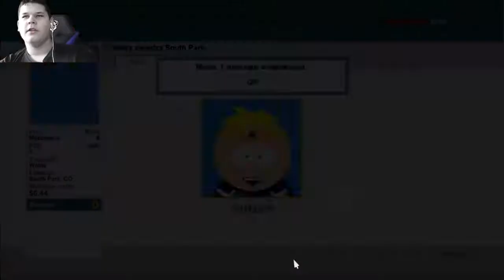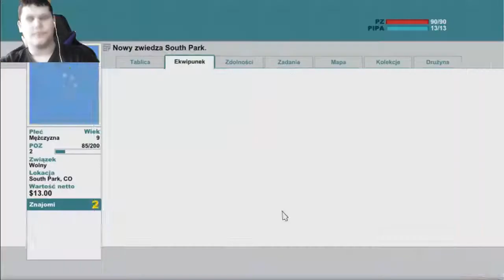👊South Park: Kijek Prawdy #1👊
●▬▬▬▬▬▬▬๑۩۩๑▬▬▬▬▬▬▬▬●
●▬▬▬▬▬▬▬๑۩۩๑▬▬▬▬▬▬▬▬●
Witam was w Miasteczku South Park
‎●▬▬▬▬▬▬▬๑۩۩๑▬▬▬▬▬▬▬▬●
🎰Chcesz Zagrać Na Moim Serverze MC ?
🎰Versia:1.7-1.8 Polecam 1.7.10 Lub 1.7.2🎰
🎰IP:zubotcraft.ench.pl🎰
🎰Pvp,Survival,Gildie,Działki🎰
‎●▬▬▬▬▬▬▬๑۩۩๑▬▬▬▬▬▬▬▬●
🎰Chcesz Mój Texture Pack ?🎰
‎●▬▬▬▬▬▬▬๑۩۩๑▬▬▬▬▬▬▬▬●
🎰Chcesz Zagrać Ze Mną Na LIVE ?🎰
🎰Tu masz IP Servera na którym nagrywam IP:zubotedit.ench.pl🎰
🎰Wersja 1.10.2🎰
●▬▬▬▬▬▬▬๑۩۩๑▬▬▬▬▬▬▬▬●
📌Tu mnie znajdziesz !

‎●▬▬▬▬▬▬▬๑۩۩๑▬▬▬▬▬▬▬▬●
🚀Chcesz mi dać fanarta ?🚀

🌟To tu masz adres Wariat🌟

📌Miasto:Police
📌ul.Przyjaźni 20/4
📌Kod Pocztowy 72-009
📌Region ZachodnioPomorskie
●▬▬▬▬▬▬▬๑۩۩๑▬▬▬▬▬▬▬▬●

‎●▬▬▬▬▬▬▬๑۩۩๑▬▬▬▬▬▬▬▬●
👨‍💻Mój Sprzęcior 👨‍💻
📌►Myszka: Trust GXT 152 (140zl)
📌►Klawiatura: Logitech G213 Prodigy (349zl)
📌►Monitor:  Telewizor LG (Więcej nw XD)
📌►Komputer: LENOVO Ideacentre Y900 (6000zl)
📌►Słuchawki: Hyperx Cloud II (400zl)
📌►Głośniki: CREATIVE Inspire A250 (120zl)
📌►Mikrofon: Samson C01U PRO (400zl)
📌►Kamerka:Media-Tech MT4040 SETH (69,99zl)
‎●▬▬▬▬▬▬▬๑۩۩๑▬▬▬▬▬▬▬▬●
🎤Chcesz z nami pogadać ?
🎤TS3:fr1.ts-3.cx:16487
‎●▬▬▬▬▬▬▬๑۩۩๑▬▬▬▬▬▬▬▬●

💙Pozdro :P
‎●▬▬▬▬▬▬▬๑۩۩๑▬▬▬▬▬▬▬▬●